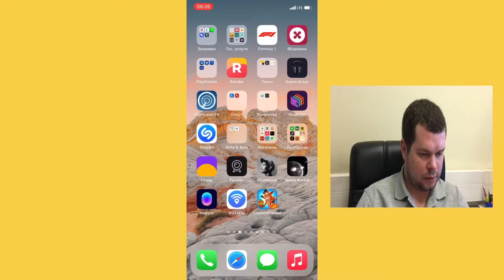Crash Bandicoot на iPhone | Crash Bandicoot mobile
Crash Bandicoot mobile наконец-то вышла на iPhone, смотрим и радуемся, но это не совсем та игра что есть на PlayStation, а что не так узнаешь из этого ролика)
Ссылка на игру: